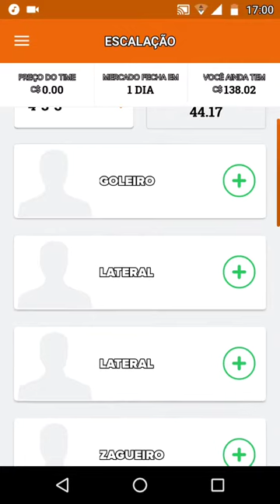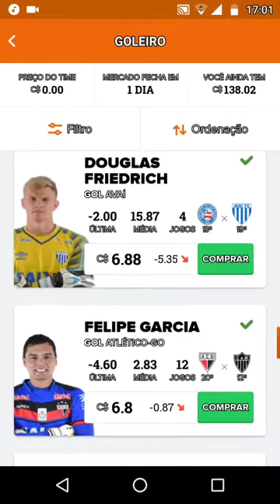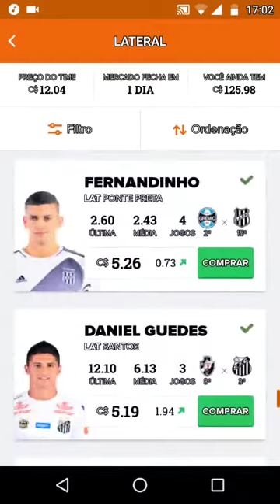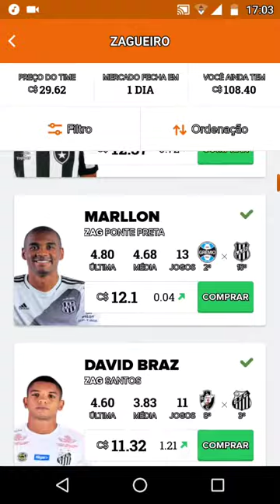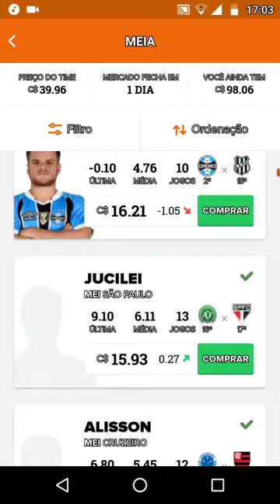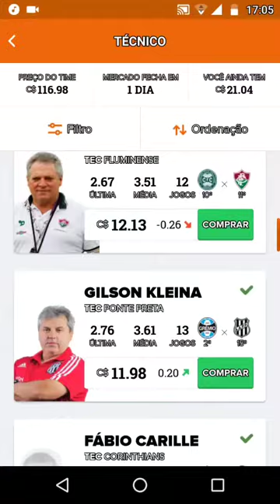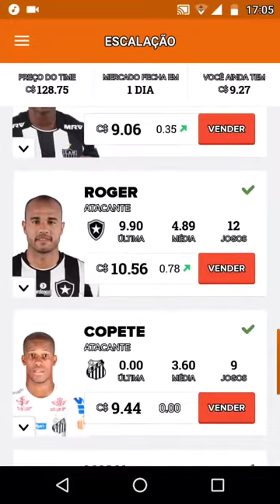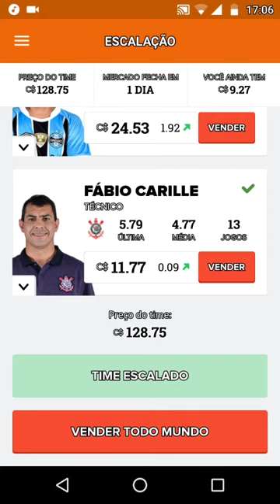(DICAS) COMO MITAR E PONTUAR BASTANTE NA 14 RODADA DO CARTOLA FC.